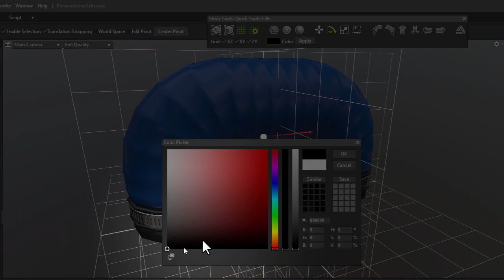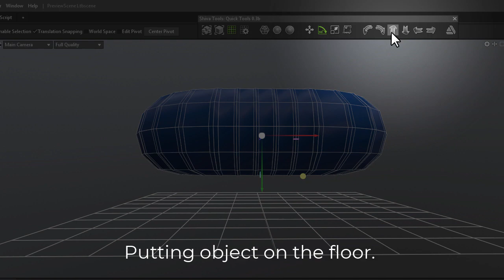Quick Tools update 03 for Marmoset toolbag 4 overview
Shiva Tools: Quick Tools update 03 for Marmoset toolbag 4 overview.

In this video you can notice my another plugin for Marmoset - Asset Library.